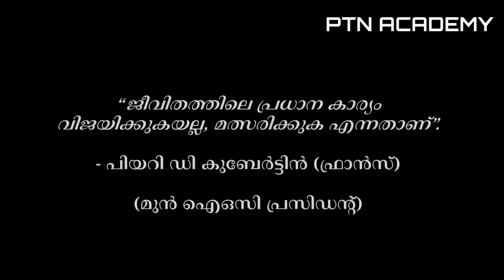കഥപോലെ പഠിക്കൂ.....|| Olympics and India || ഒളിമ്പിക്സിലെ ഇന്ത്യാ...